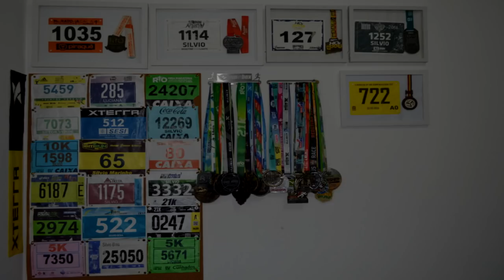REVIEW NEW BALANCE ZANTE PURSUIT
Faaaaaala corredores, tudo bem? Que tal um tênis intermediário, com peso de tênis de performance e conforto de tênis de rodagem? Esse é o New Balance Fresh Foam Zante Pursuit. Assista o review e conheça um pouco mais dessa máquina de correr.